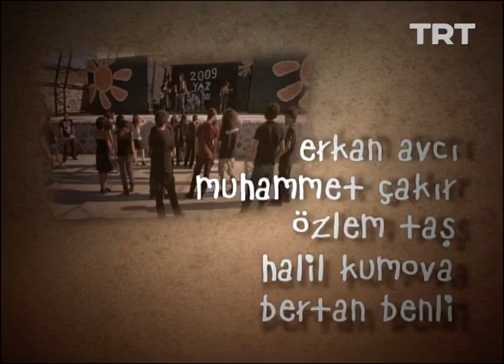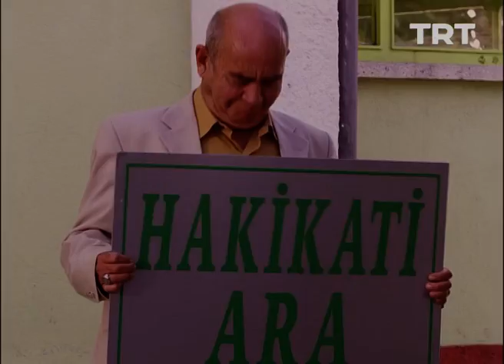Acemi Müezzin 4. Bölüm (Final)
Ali hakkında her şeyi öğrenen Rafet, Zeynep’i tehdit eder…

“Acemi Müezzin”de; Umut Kurt, Selen Seyven, Köksal Engür, Şebnem Sönmez, Emine Umar, Burak Altay, Aylin Çalap ve İstemi Betil rol alıyor.

Son dönemde yaptığı çalışmalarla öne çıkan yönetmen Onur Ünlü’nün 4 bölüm olarak hazırladığı dizide; Rock şarkıcısı Ali’nin bir cinayete şahit olması ve kaçmak zorunda kalması ile gelişen komik ve eğlenceli olaylar anlatılıyor. Bir köye ulaşır ve onlara müezzin olduğunu söyler.

Senarist: Funda Alp
Yönetmen: Onur Ünlü
Oyuncular;
Umut Kurt
Burak Altay
Köksal Engür
Selen Seyven
Halil Kumova
Şebnem Sönmez
Emine Umar
İstemi Betil
Erkan Avcı
Muhammet Çakır